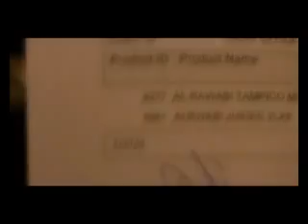Irfan Sharif Showreel AAJ NEWS 2004-2011.flv